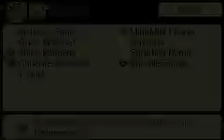Mother 3 Playthrough #23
Let me explain this boss to you:  Duster is kicking the Beethoven ghost in the face while it plays a fifth symphony knock-off.  I love the Mother series.

It didn't seem like I was in the castle for THAT long.